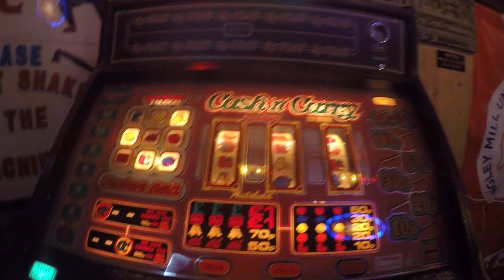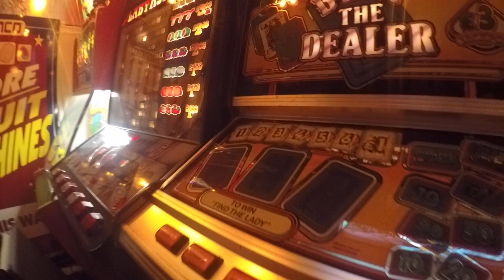mpu3 cash n carry fruit machine retro 1980s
here is a video of a low tech (duty free at the time) haha

barcrest 2p play fruit machine

there were lines of these in cornwall in the upstairs arcade near the pot of gold at leos supermarket.

who else remembers them ?

hope this video and some of the others on this channel bring back some memories for you